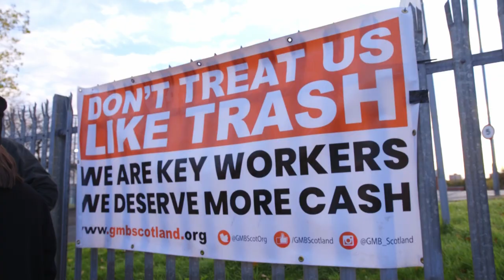Refuse workers take strike action during COP26 climate talks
Refuse workers in Glasgow have had enough. After keeping the city clean throughout the pandemic in very difficult conditions (where sadly some workers have died from COVID), they are still on shockingly low pay, with terrible conditions and facilities.

No industrial relations have completely broken down with the council refusing to negotiate properly - and disgracefully, even trying to use the anti-trade union laws to stop legitimate strike action. That attempt was unsuccessful - so now the workers are out for the duration of the COP26 climate talks, and they were joined on a huge picket line by hospitality workers, other council workers and tenants from Scotland's renters union, Living Rent.

This dispute is a climate dispute too. A proper recycling and waste management system will be essential in a just transition to a low carbon economy - yet the council seems hell bent on continuing to cut the service, a process that has been going on for years.

Meanwhile the COP26 is bringing a lot of money into Glasgow, but none of it is making its way into the hands of workers. Climate justice is social justice - and all these workers will be joining the demonstrations at the weekend to build a movement for real change, unlike the expensive greenwashing waste of time the COP represents.